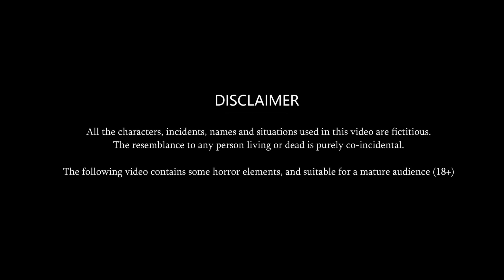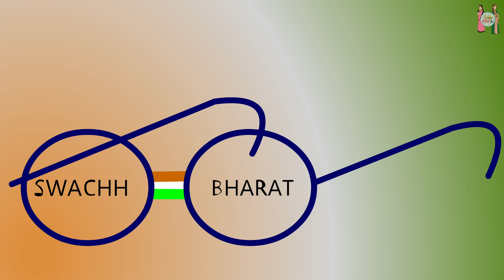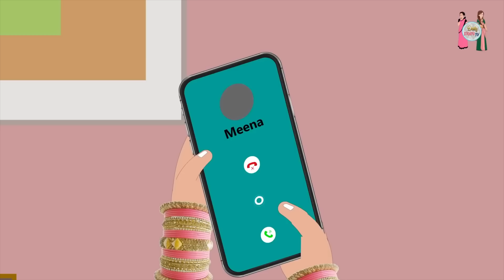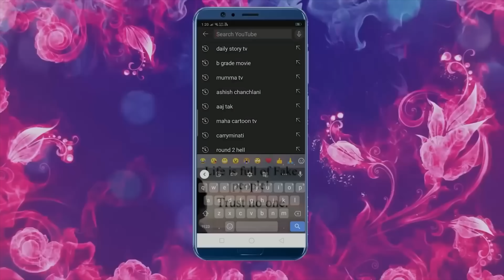जहाँ सोच वहाँ शौचालय | Cartoon Stories in Hindi | Moral Story in Hindi | Bedtime Stories | Kahaniya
जहाँ शोच वहाँ शोचालय | Cartoon Stories in Hindi | Moral Story in Hindi | Bedtime Stories | Kahaniya